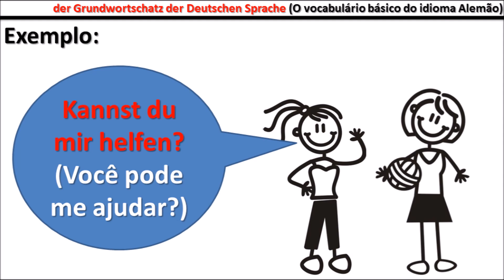O Vocabulário básico da Língua Alemã (Der Grundwortschatz der deutschen Sprache) - Aula #262